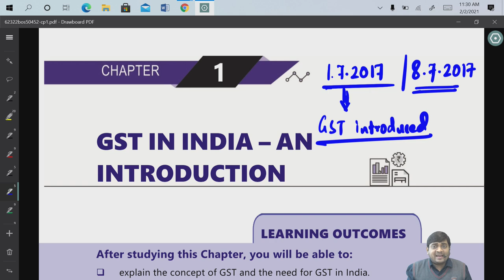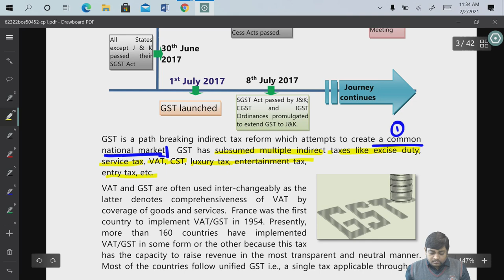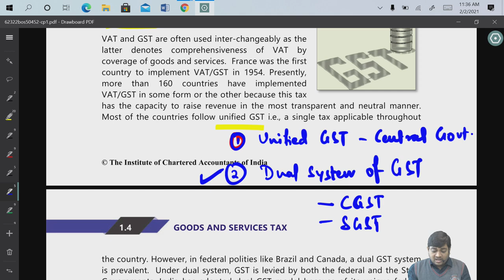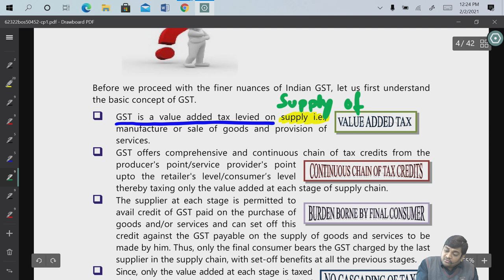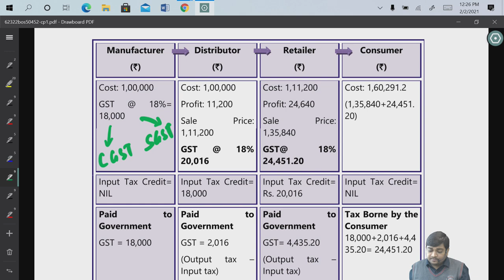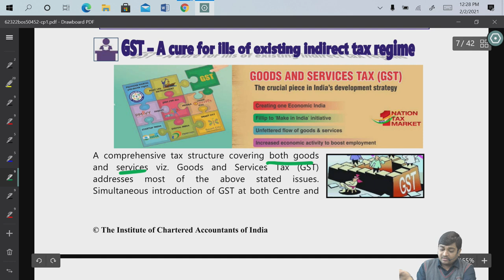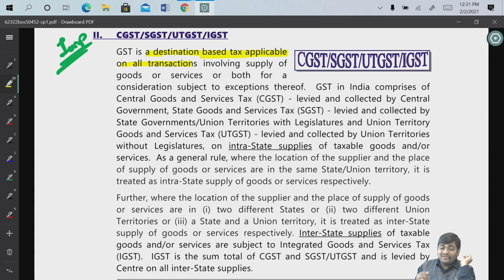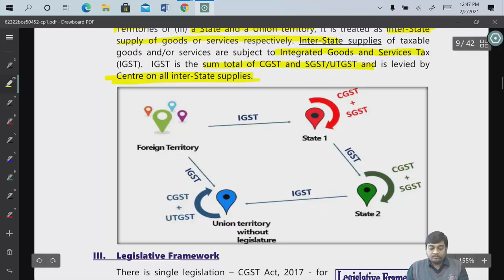GST Class 1 | CA Ankit Patwari